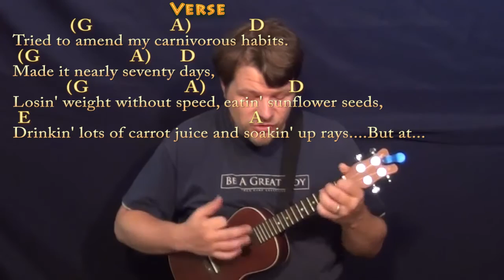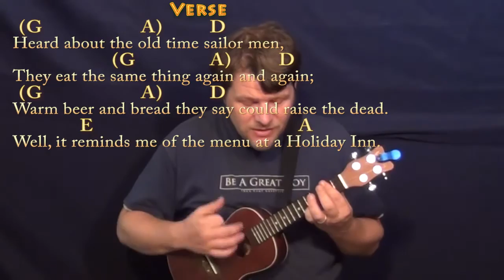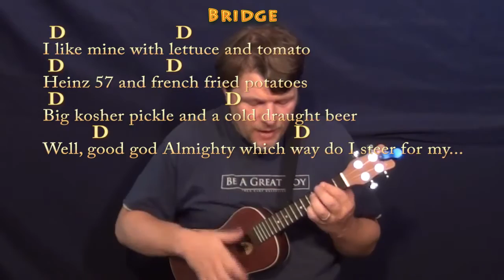Cheeseburger in Paradise (Jimmy Buffett) Ukulele Cover Lesson with Chords/Lyrics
can play along ;) Woohootiehoo and best of luck! ;) Sharing these links will make the biggest effect ;) CHART ... ukulele lesson jimmybuffett guitar lesson music cover munsoncovers ukulele munsoncovers playalong lyric chord lesson tutorial SONGBOOKS